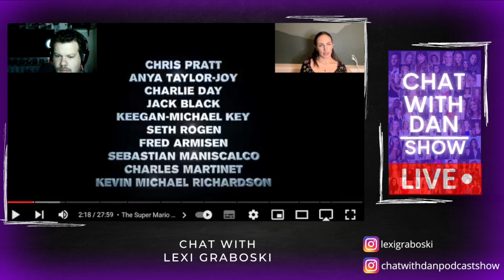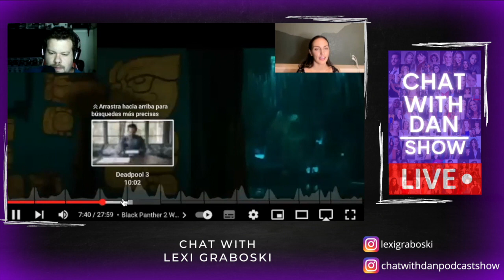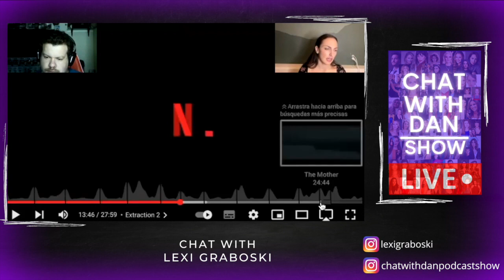2023 Movie Trailer Reaction with Lexi Graboski!!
For this episode we had back on the show Super Lexi!!!
We watched a couple of upcoming films trailers and had a lot of fun.

Included in this compilation are
1: The Super Mario Bros.
2: M3gan.
3: Violent Night.
4: Deadpool 3.
5: Extraction 2.
6: Shotgun Weeding.
7: Strange World.
8: The Last of Us.